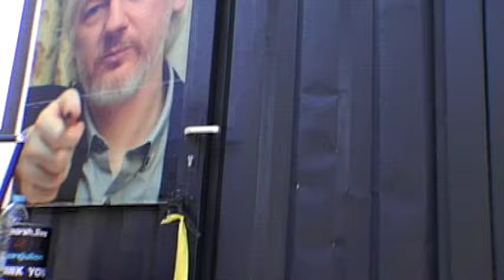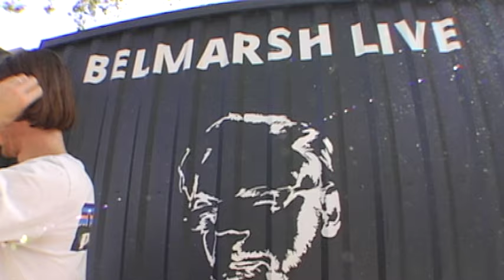Assange lawyer at Belmarsh Live (Strasbourg Oct. 11 2023)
OCTOBER 2023, STRASBOURG: Assange lawyer Martin Corten speaks outside the Belmarsh Live installation opposite the Council of Europe on Oct. 11.

BELMARSHLIVE is a mobile recreation of WikiLeaks founder and US-UK political prisoner Julian Assange's 2 x 3–meter Belmarsh Prison cell in London. It is the brainchild of artist Manja McCade, who was inspired to illuminate the public in Germany and beyond about Assange's years of near-solitary confinement in Belmarsh, on remand at the behest of the US State whose crimes he exposed.